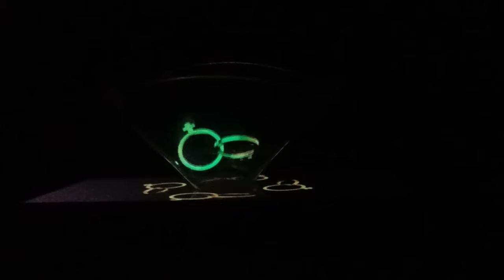HOLOGRAM VISUAL EFFECT/craft/Ideas/2020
@AJ CREATION